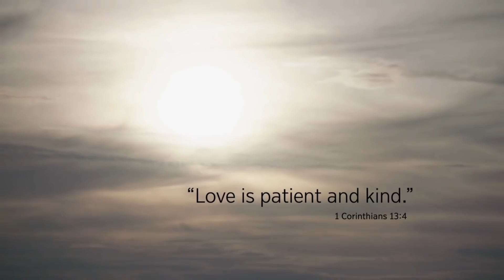"We fixed our toxic marriage by joining a cult!"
(Rebuttals Sushi #48 - Reviewing JW Broadcasting - March 2021) Meet Alexandru and Dorina from Romania. They're just your typical married couple where she emotionally manipulated him for doing things she didn't like while being grateful that he didn't hit her, and they lived happily ever after once both eventually joined a cult.